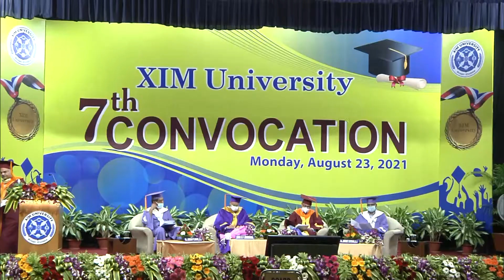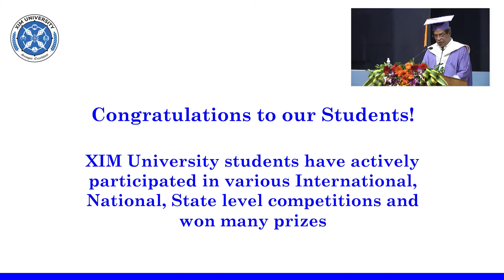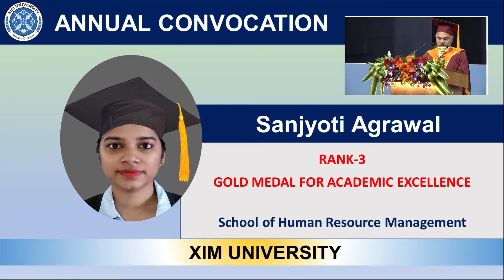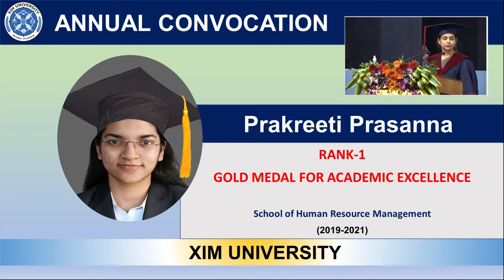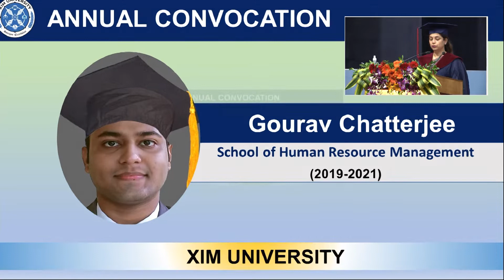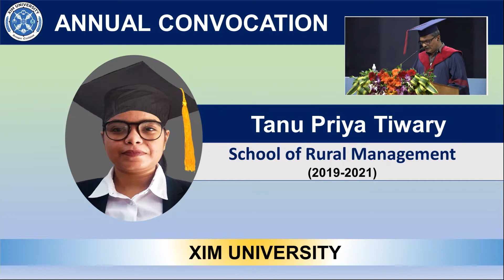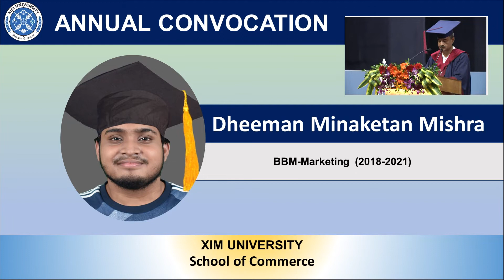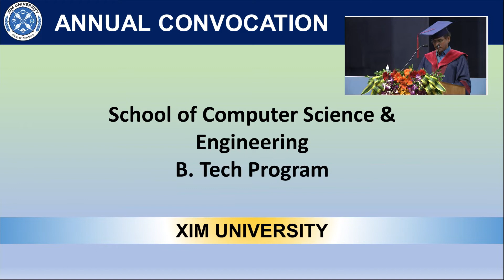7th Convocation Video